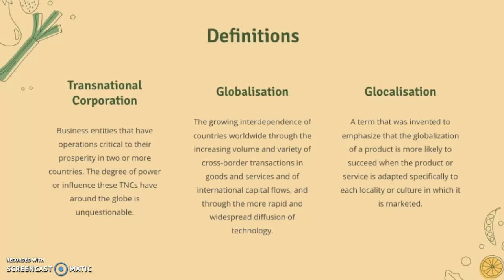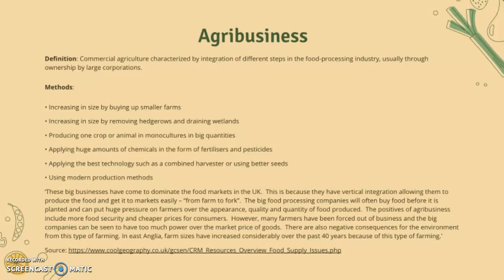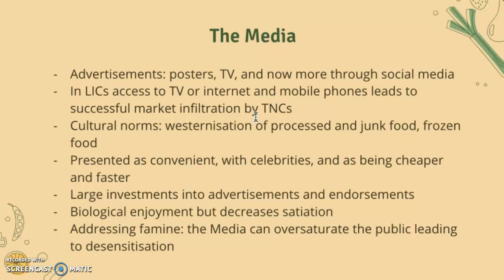IB Geography: The influence of TNCs (agribusinesses and the media) in shaping food consumption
IB Geography
The influence of TNCs (agribusinesses and the media) in shaping food consumption
habits